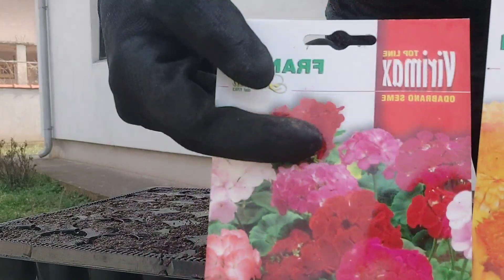SETVA SEMENA CVEĆA U ZATVORENOM PROSTORU U KONTEJNER I SAKSIJE